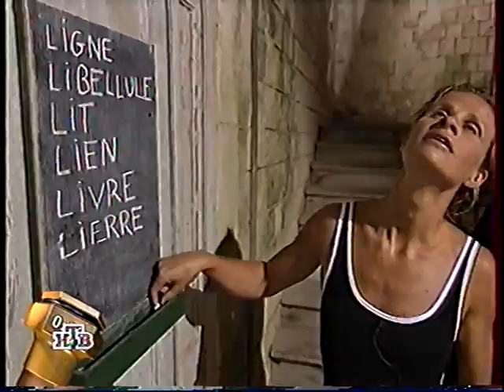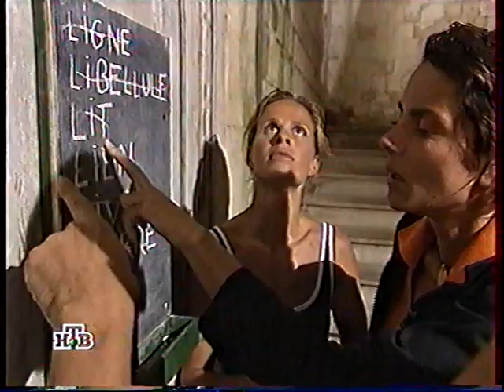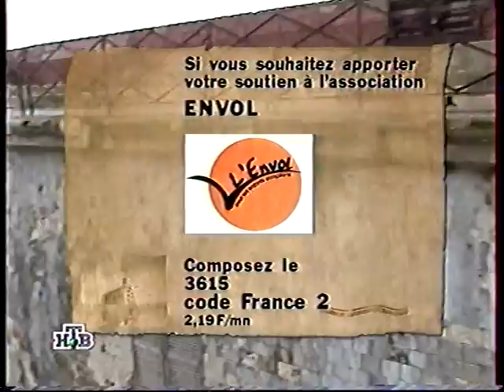FR 1996 11